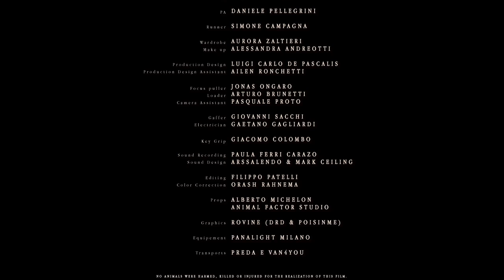Arssalendo | Quattro pareti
When the family of a kid hides to him his dog’s death, the older brother takes the kid on a brutal journey towards the grieving process.

Directed by Giada Bossi

Screenplay Giada Bossi e Tobia Rossi

Direction of photography Francesca Pavoni

Produced by Giada Bossi e Jacopo Pica, Illmatic Film Group

Starring Giulio Vaccaro e Arssalendo

With Sara Paganelli, Mario Dama, Adam Idali, Omar Naim, Enrico Di Rosa

Producers Victoria Rabbogliatti e Paco Bonelli

1st AD Lisa Valcarenghi

Producer @Illmatic Film Group  Irene Cocola

PA Daniele Pellegrini

Runner Simone Campagna

Wardrobe Aurora Zaltieri
Makeup Alessandra Andreotti

Production design Luigi Carlo De Pascalis
Production design assistant Ailen Ronchetti

Focus puller Jonas Ongaro
Loader Arturo Brunetti
Camera assistant Pasquale Proto

Gaffer Giovanni Sacchi
Eletrician Gaetano Gagliardi

Key grip Giacomo Colombo

Sound recording Paula Ferri Carazo

Sound design Arssalendo e Mark Ceiling

Editing Filippo Patelli
Color correction Orash Rahnema

Props Alberto Michelon, Animal Factor Studio

graphics ROVINE (DRD e POISINME)

equipement Panalight Milano

Film development Movie and Sound Firenze

Transports Preda e van4you

No animals were harmed, killed or injured for the realization of this film.

A big hug to Giuli

Shot on Kodak 16mm

Quattro pareti
Artist: Arssalendo
Written and produced by Alessandro Catalano
Mix: Mark Ceiling
Master: Mago del blocco
Recorded @ Torbido Studio
Label GRAZIE1000
Press office: Cecilia Esposito